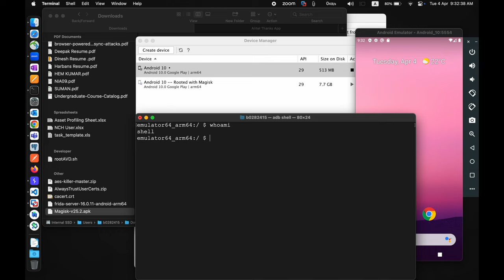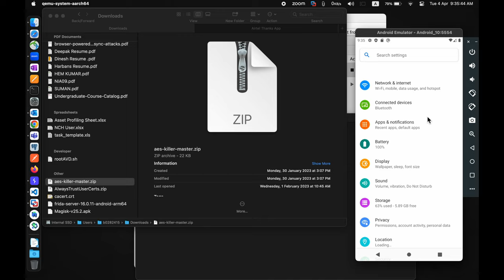Root Android Studio Device with Magisk and Install Burp Certificate in System Certificate Store.